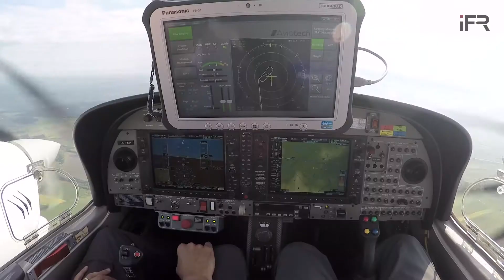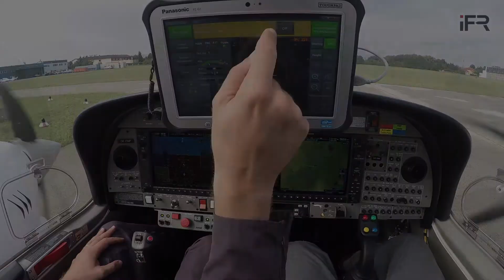FlySmart DA-42 AutoLand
The LUFO IV.4 project FlySmart was aimed at achieving fully automatic take-off and landing (ATOL) for EASA CS-23 aircraft without any ground based facilities. FlySmart was carried out as a collaboration between Diamond Aircraft, Airbus Defence & Space, and University of Stuttgart (iFR - Institute of Flight Mechanics and Controls, ILS - Institute for Aircraft Systems).

The video shows a full automatic landing until full stop during the test campaign in September 2015 in Wiener Neustadt.